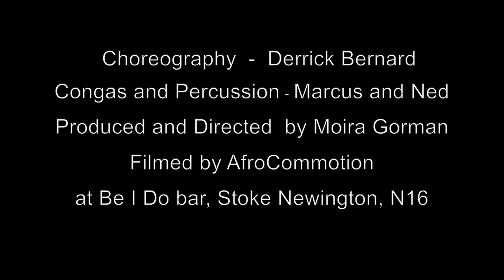Derrick Bernard Dance 5 in 5 Silhouette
Derrick dances five Afro - Caribbean  rythms